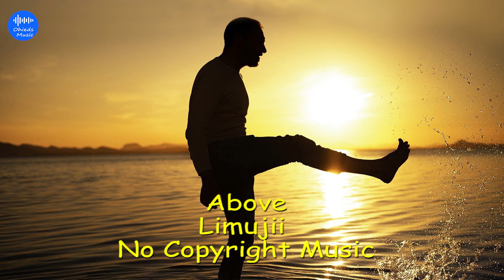Above - Limujii (No Copyright Music)